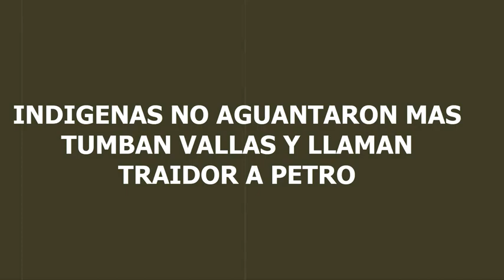ATENCIÓN URGENTE DESPIERTEN COLOMBIANOS. SE LES ACABO EL TIEMPO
Video de A DEFENDER LA DEMOCRACIA MAESTRO